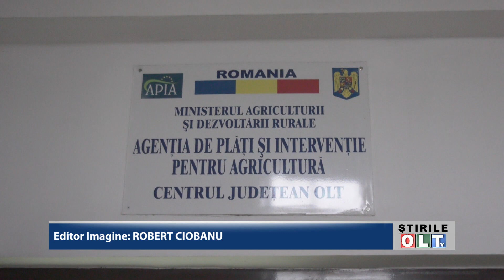CERERI PENTRU MOTORINA SUBVENTIONATA 2712